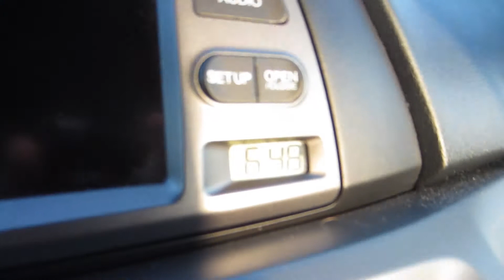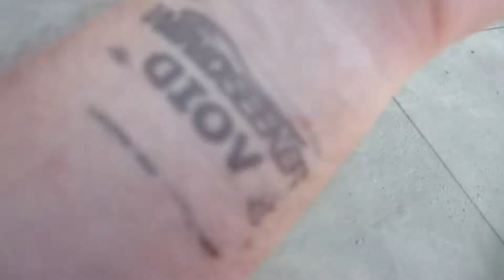CAROWINDS!!!!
Awesome day at Carowinds with a bunch of friends. Hope you guys enjoy it!